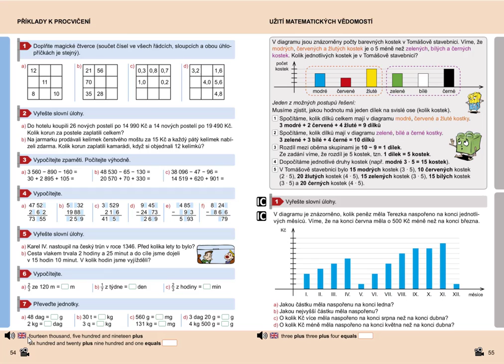Příklady k procvičení, Mat. mat. pro 5.roč., 2. díl, str. 54, cv.6